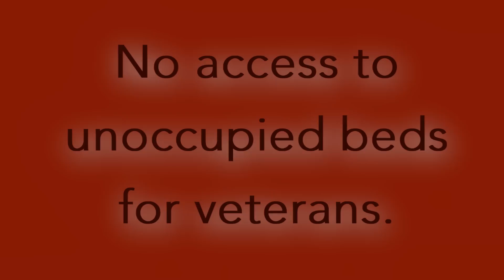Magalie Picard, Veterans Affairs Employee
bed closures while a waiting list grows.